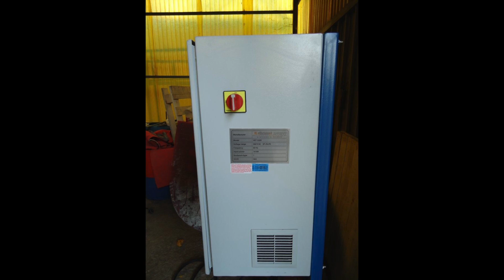Vibratory Finishing of the large machined aluminum aerospace parts in VKT 2200 machine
VKT 2200L (78 Cu.ft) vibratory finishing tub in process of surface finishing/deburring large machined aluminum structural parts. Machine size is L 2.2m X W 1m (7.2ft X 3.3ft). Deburring process is done with Walther Trowal plastic media.
Machine is shown in manufacturing stages, shipping, receiving, installation and running production.